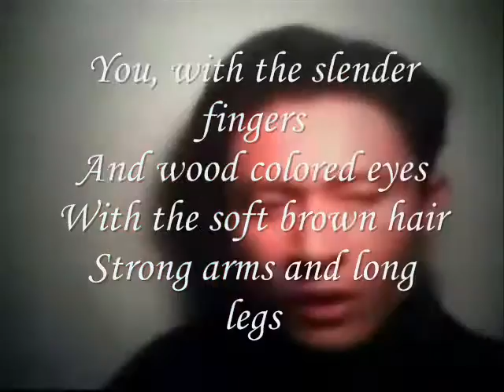Miftachul Wachyudi (Yudee) ---- With the soft brown hair-Miftachul Wachyudi (Yudee)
do.
do so
Money is an excellent servant, but the host
very bad.